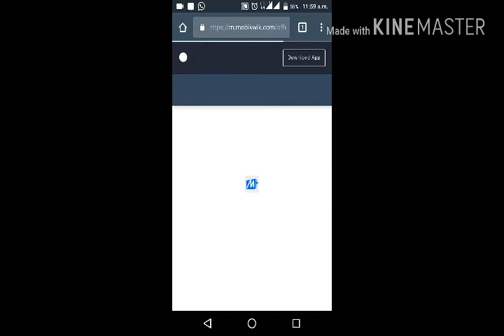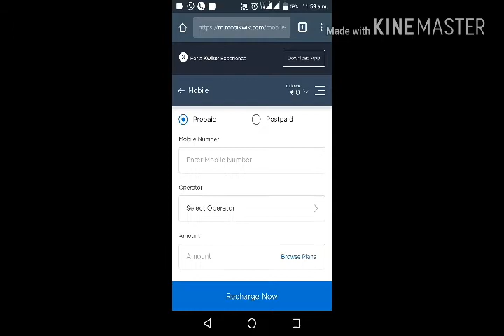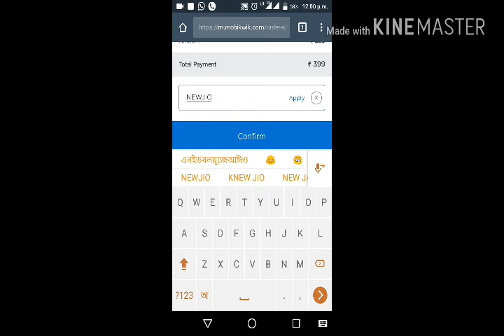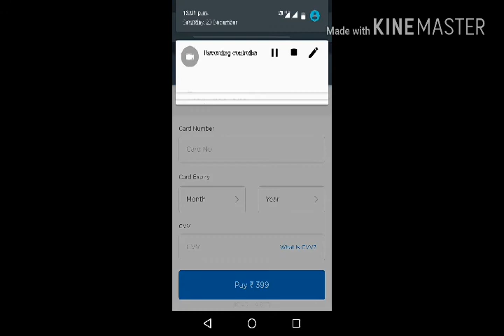Sirf 99₹ Me Jio Recharge 100%proof jaldi Kijiye Offer simit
Hell friends Ajj Maine apko

Bataunga Ki jio Ka 300₹ka

99₹me kaise kare vo 100%proof

Karke Friends Agar Ye video

Friends aur apne dosto ko share kare taki unko bh

Jio recharge offer mile

Ajeet Kumar Mishra